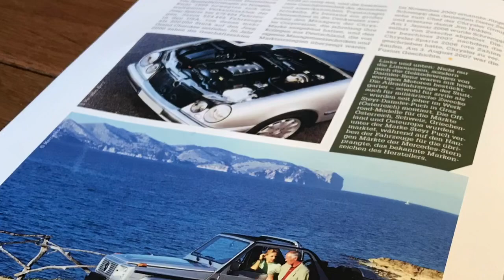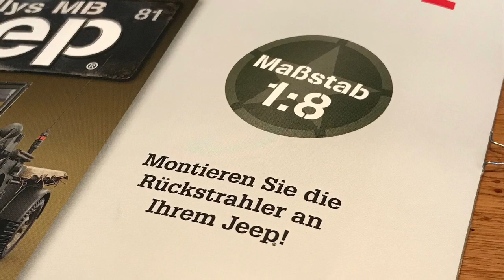Willys Jeep MB Von Hachette 1:8 Ausgabe issue 80 Griffe und Steigbügel für die Karosserie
...über Umwege hat mich heute die Ausgabe 80 erreicht...danke an Björn für die Leihgabe...hoffe ich kann sie die bald zurück geben...also,  viel Spaß beim Video der Ausgabe 80.   bis bald, euer bienenschulze 🐝